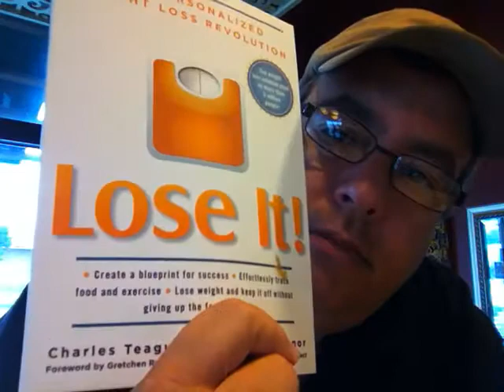Which of these 2 books should I start first? Sept 30, 2012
The books I refer to here n the video are as follows:

The No 1 Ladies Detective Agency

Lose It

This is the first video shot in this series.

Video was shot with an iPhone 4 at Starbucks Studios, Bartlesville, OK  74006